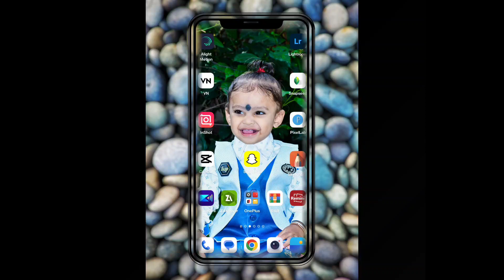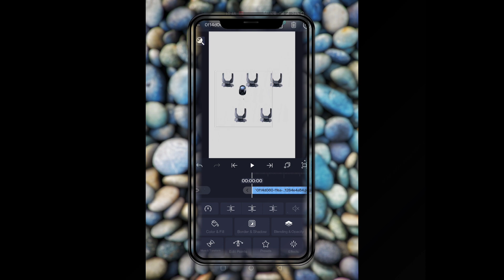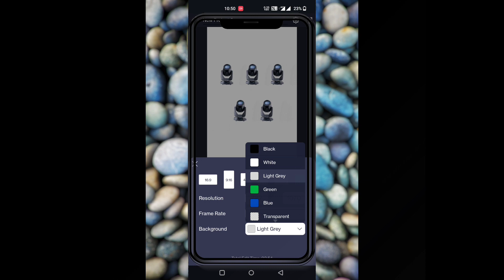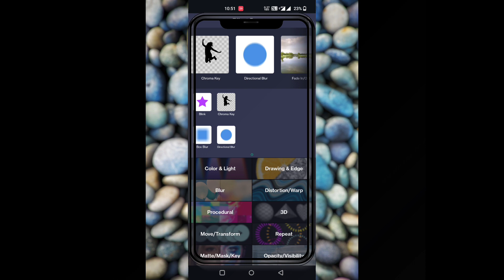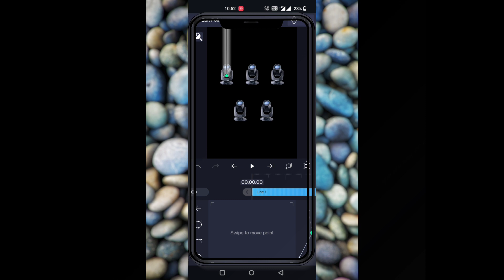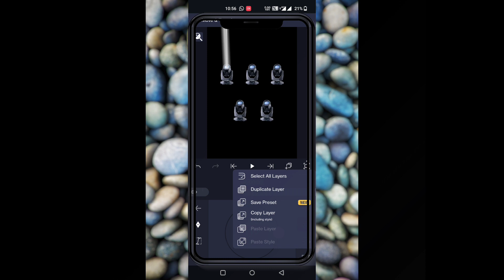DJ SHARPY LIGHT GHUMANA SIKHE 1 MINAT ME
𝐃𝐣 𝐬𝐡𝐚𝐫𝐩𝐲 𝐫𝐨𝐨𝐭𝐞𝐝// 𝟐मिनट में लाईट लगाना सीखे// youtubevideo youtubeviral djviral ‎@Raipur_zone_